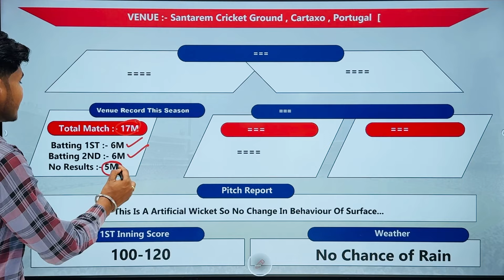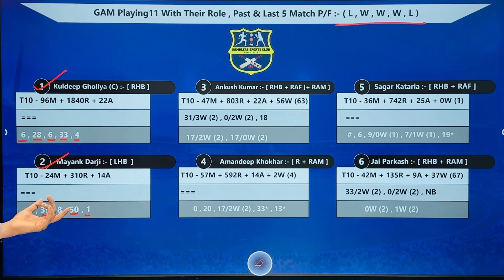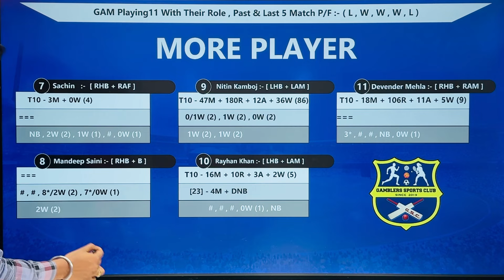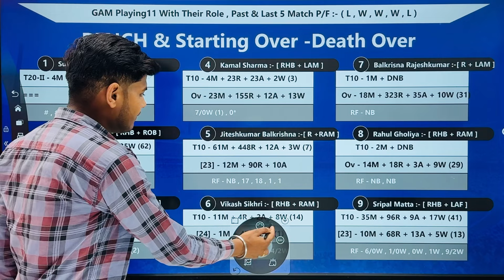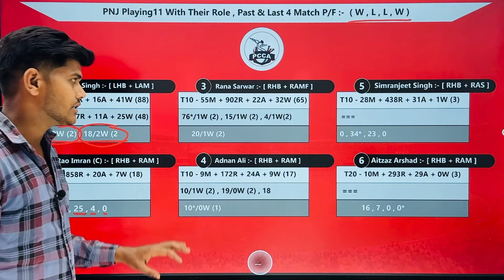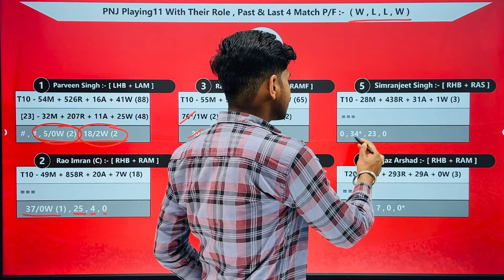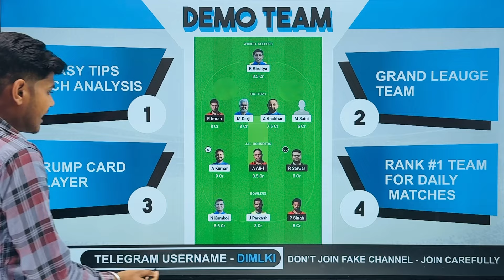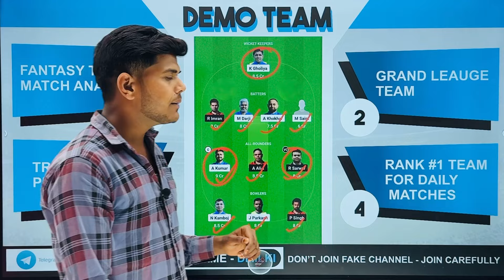GAM vs PNJ || GAM vs PNJ Prediction || GAM VS PNJ 21ST ECS PORTUGAL T10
1. This Analysis Based On My Understanding , Knowledge , And Instinct . While Selecting Your Team , Consider The Point Mentioned And Make Your Own Decision .

3. This PNJes involves an element of financial risk and may be addictive,so.please play responsibly and at your own risk..

4. DREAM IS MONEY Do Not Permote Any PNJbling App And Not Liable For Any Profit Or Loss Which May Arise From Any App